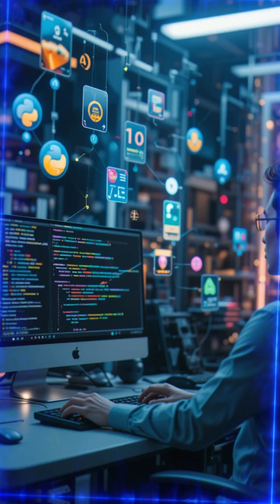You Won’t Believe What Just Leaked From a $10B AI Coding Startup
Cursor said “no” to OpenAI’s $10 billion offer—and then someone leaked its entire system prompt. Now, with Windsurf acquired for $3B and open-source tools exploding, the AI coding space is on fire. From agentic assistants to instantly runnable code and VS Code integrations, this is the inside story of the biggest disruption in AI software development.

Find out why this space is now a builder’s paradise—and how these leaks could spark a whole new wave of innovation.